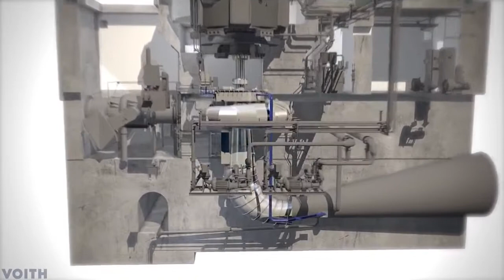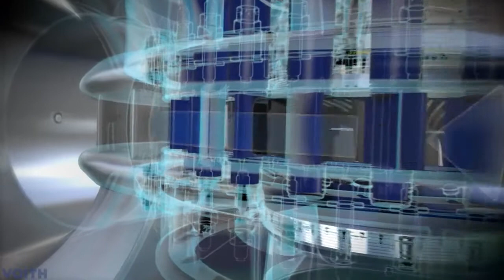Voith: Functioning of Francis turbines (EN)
Flight through a hydropower plant explaining a Francis turbine. Installed Francis turbines with a runner diameters of up to 9 m and outputs of up to 800 MW.